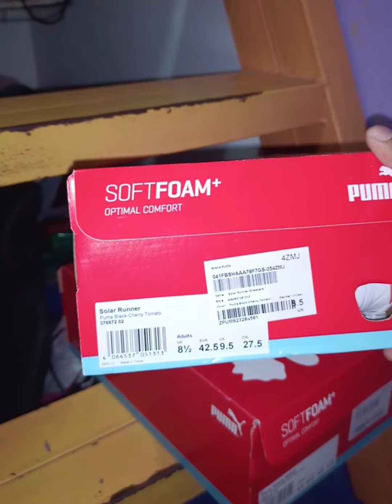PUMA Solar Running Shoes